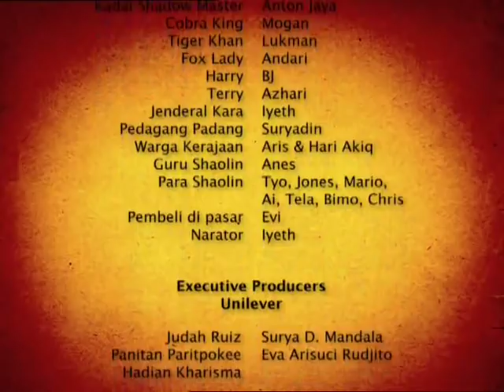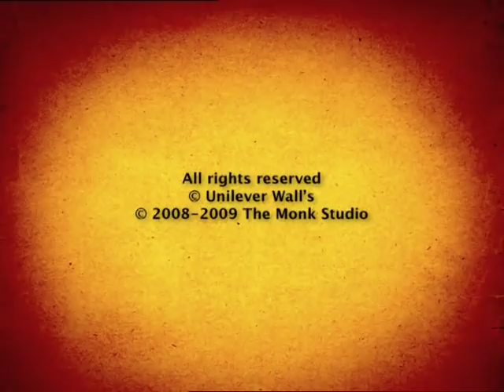Paddle Pop Kombatei The Movie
Sekarang Paddle Pop Lion pemimpin kerajaan Paddle Pop yang selalu riang dan ceria, harus berhadapan lagi dengan Shadow Master musuhnya dalam seri Pyrata sebelumnya. Shadow Master yang telah kalah dalam petualangan terdahulu, kini semakin tangguh dan tak terkalahkan setelah mempelajari ilmu hitam di negeri kegelapan. Shadow Master datang kembali untuk mengacak-ngacak kerajaan Paddle Pop Lion bersama Cobra King dan Tiger Khan, kehancuran pun terjadi di mana-mana. Paddle Pop Lion dan kawan-kawan berusaha melawan, tapi dengan mudah mereka dikalahkan. Karena tak mau kerajaannya dikuasai oleh Shadow Master, Paddle Pop Lion dan Liona berpetualang untuk menemui 3 guru besar, yaitu Master Long guru besar ilmu Shaolin, Kaow Tom guru besar ilmu Thai boxing, dan Yuki guru besar ilmu Ninja. Ketiga guru besar ini membekali Paddle Pop Lion dengan latihan bela diri, dan juga memberikan sumber kekuatan berupa es krim. Master Long memberikan es krim Kungfu Cookies, Kaow Tom memberikan es krim Rainbow Peak dan Yuki memberikan es krim Ninja Jelly. Apakah Paddle Pop Lion berhasil melawan Shadow Master di petualangan Kombatei ini? temukan jawaban dan kejutan-kejutan menarik dengan menonton film Pddle Pop Kombatei The Movie.